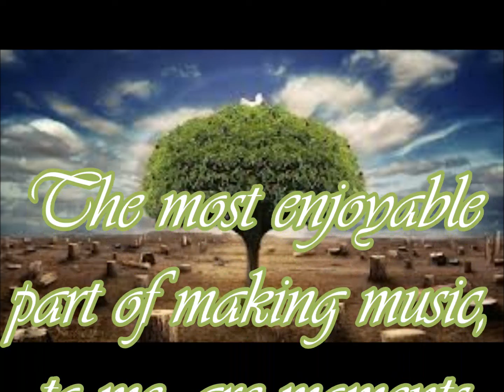Musicians Play, By Kettlefish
Musicians Play, By Kettlrfish
Rehearsal Session